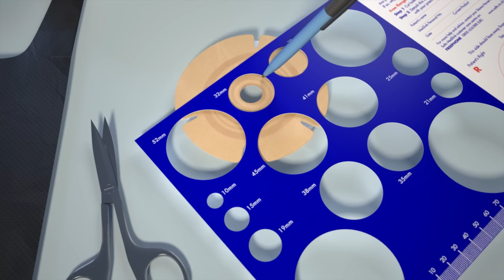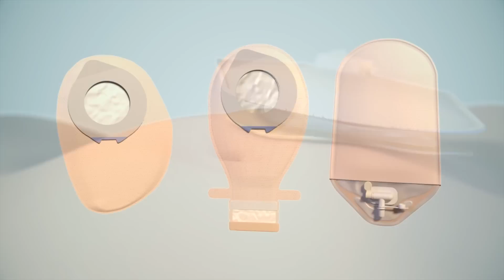Worki stomijne - sprzęt dwuczęściowy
Animacja opisuje stomijny sprzęt dwuczęściowy